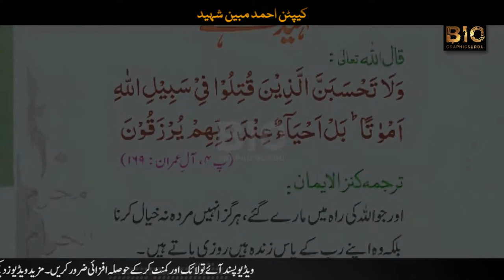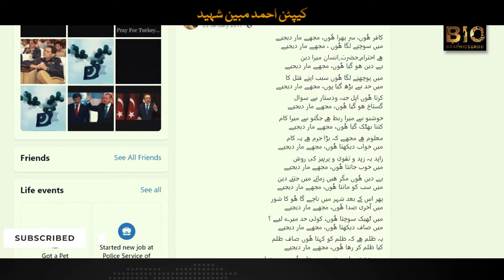Capt Ahmed Mobin Shaheed Biography in Urdu | Biographics Urdu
Deputy Inspector General Captain (retd) Mobin was a brave and competent officer who played a key role in counter-terrorism operations in Balochistan and Punjab.

Captain (retd) Syed Ahmed Mobin was born and raised in Quetta, completing his early education at Mastung Cadet College. His father, Dr Karrar Zaidi was a paediatrician.

After serving in the Pakistan Army, he joined the police service in November 1996 and belonged to the 24th Common of the Civil Services of Pakistan. His first posting was Assistant Superintendent of Police (ASP) Lahore Cantt.

During his tenure in the Pakistan Army, Captain (retd) Mobin participated in Karachi operation as an officer of Sindh Rangers during the 1990s. He initially served in Field Intelligence Team (FIT) of Sindh Rangers and then joined Filed Security (FS) unit of Sindh Rangers. During an operation, he was injured receiving bullet wounds. His code name during Karachi operation was Captain Kakar.